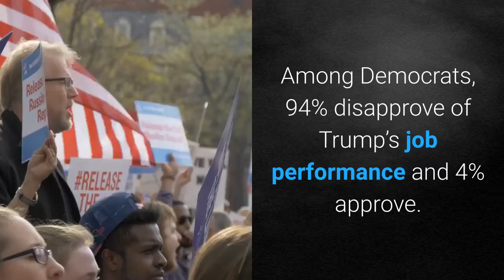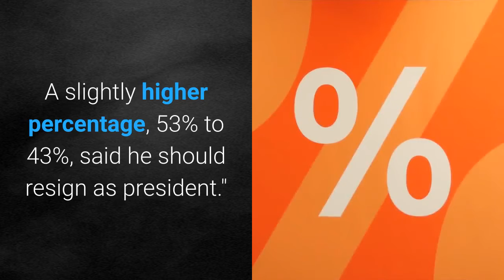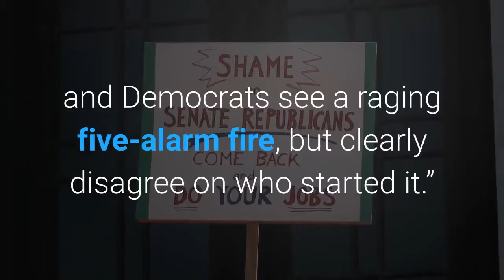President Trump’s job approval rating plummets after mob attack at the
WASHINGTON — President Donald Trump’s job approval rating has plummeted, tying the lowest point of his presidency, following last week’s mob attack on the U. S. Capitol. In a new Quinnipiac University poll, 33% of American voters said they approve how Trump is handling his job, a dramatic drop of 11 percentage points since December, when 44% said they approved of his job performance. It's the lowest mark for Trump since Aug. 2, 2017, when it was also at 33%. That drop came after the Senate rejected Trump's attempt to repeal the Affordable Care Act and Anthony Scaramucci was removed as White House communications director just 16 days into the job. Among Democrats, 94% disapprove of Trump’s job performance and 4% approve. Seventy-one percent of Republican voters approve of Trump’s job performance, while 20% disapprove. Independent voters, by a margin of 65% to 28%, disapprove of his job performance. The poll found 56% of voters hold Trump responsible for storming the Capitol, while 42% said they do not hold him responsible. A slight majority of voters, 52%, said Trump should be removed from office, while 45% of respondents said he should not. A slightly higher percentage, 53% to 43%, said he should resign as president."A majority of Americans hold President Trump responsible for the chaos at the Capitol, and a slight majority believe that he should be removed from office," said Tim Malloy, a Quinnipiac University polling analyst. The poll of 1,239 self-identified registered voters nationwide was taken Jan. 7 to Jan. 10. It has a margin of error of 2.8 percentage points. After his election loss to President-elect Joe Biden, Trump is set to exit the White House on Jan. 20. But he first faces an impeachment effort from Democrats, who want Trump removed from office for inspiring a group of pro-Trump rioters to storm the Capitol while electoral votes were being counted. The poll found 74% of voters believe democracy in America is under threat while just 21% said it is alive and well. Sixty percent of the poll’s respondents said Trump is undermining democracy, while 34% said he’s protecting democracy. Among Republican voters, 73% said Trump is protecting democracy and only 20% said he is undermining democracy."When it comes to whether American democracy is under threat,” Malloy said, “both Republicans and Democrats see a raging five-alarm fire, but clearly disagree on who started it.”Reach Joey Garrison on Twitter @joeygarrison.